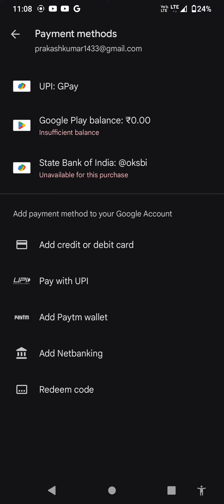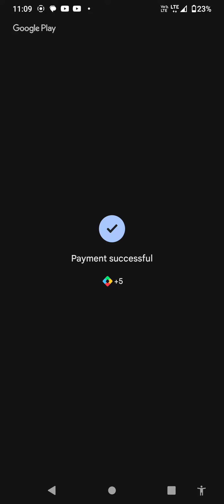TEMPLE RUN 2 PURCHASE 20231231 111044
PURCHASE OF BELLA BALLET CHARACTER AND RAINBOW PET